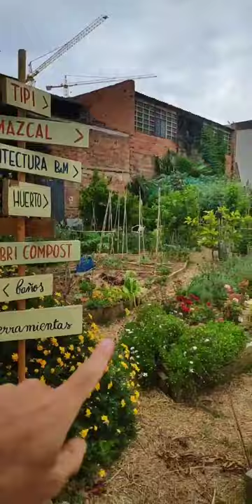Vermireactor de Urbonera explota de vida en Barcelona.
Este Vermireactor de 3 metros cúbicos que aloja cerca de 50.000 lombrices, ubicado en el huerto urbano Connecthort en pleno centro de Barcelona, forma parte de la red de digestión urbana a la que denominamos Abonokm0.
Fíjense la cantidad de lombrices que se acumulan dentro de una cabolla en descomposición.

En Urbonera nos dedicamos a la fabricación, puesta en marcha y mantenimiento de sistemas de gestión de restos orgánicos con predominancia en el vermicompostaje.
Fabricamos a medida.
A su vez dictamos talleres sobre gestión de residuos orgánicos a medida.
Contáctanos!

Si te ha gustado y/o servido de ayuda y quieres colaborar económicamente con el canal, lo puedes realizar en el siguiente
Estaré más que agradecido!

Libros de interés:
Rhonda Sherman, la más experta en el tema:
1) The Worm Farmer’s Handbook: Mid- to Large-Scale Vermicomposting for Farms, Businesses, Municipalities, Schools, and Institutions (English Edition)
2) Vermiculture Technology: Earthworms, Organic Wastes, and Environmental Management

Consejos para alimentar y evitar mosquitas. Vermicompostador Urbonera